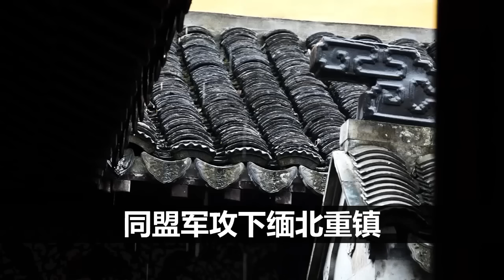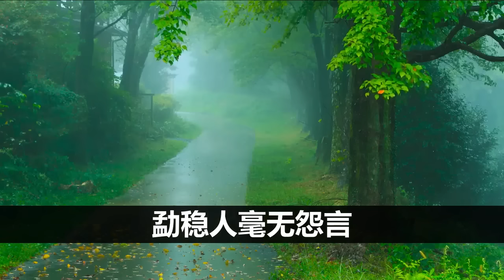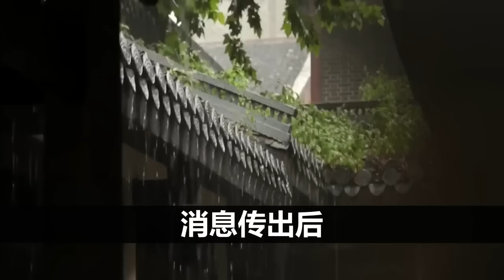【缅北新战况】刘阿宝金库在他祖坟中发现，共6堆，足有20吨重，中间各摆放一只重1吨大金牛，白所家也有一个小金库被发现。| 中国刑事大案 | 江湖李白 | X調查 | wayne調查